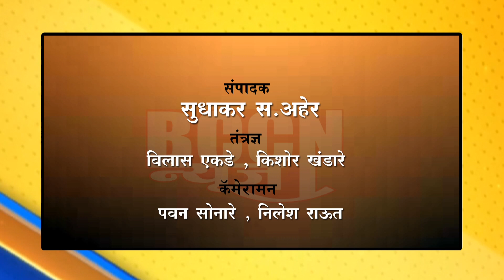बुलडाणा - शांतता समितीची बैठक संपन्न..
अप्पर पोलीस अधीक्षकांच्या उपस्थितीत शहर पोलीस स्टेशनला पार पडली बैठक..